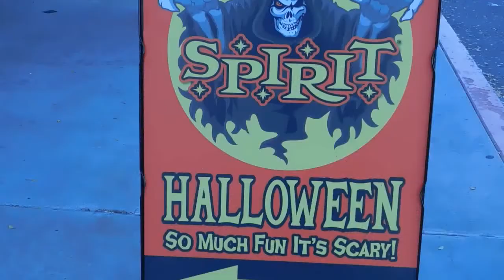Vlog # 7: Fear Farm!!!!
taking devan halloween shopping, the rock, fear farm, dinner